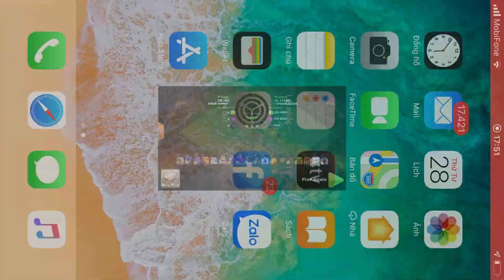Base clear 598 vuong hall ngoai bowler witch dong dat golem Thai